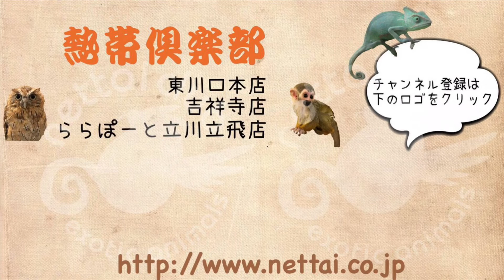立川ららぽーと ヨツユビハリネズミ シナモンパイド 男の子 熱帯倶楽部